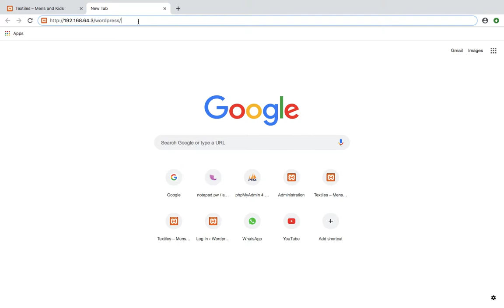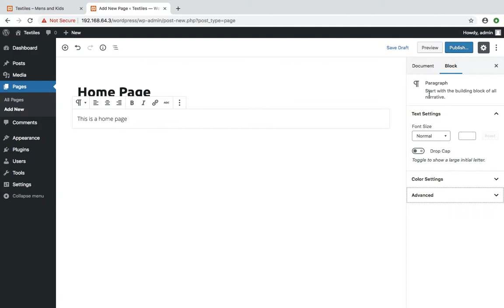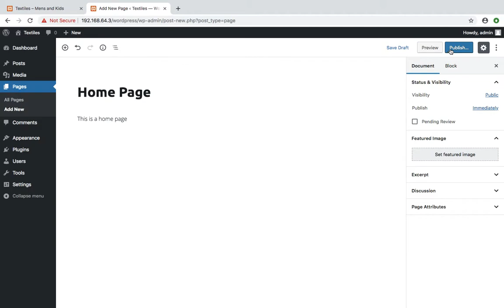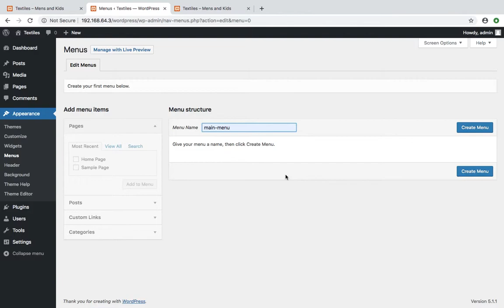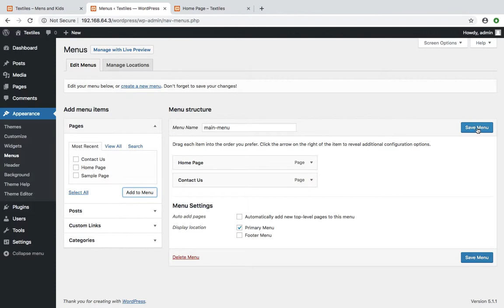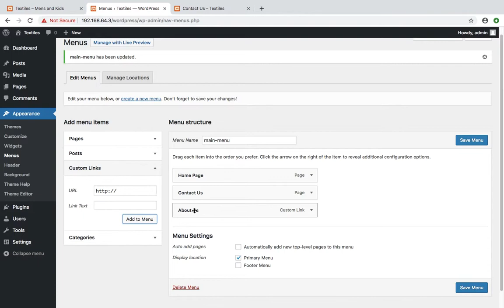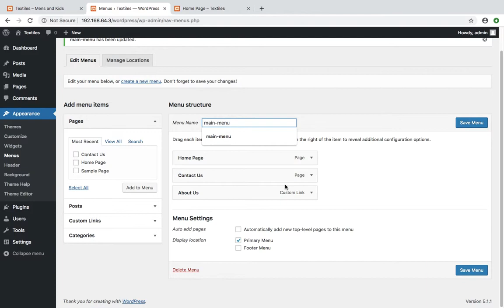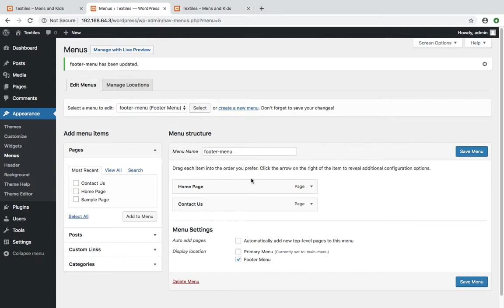How to create menus in wordpress | aks programming | malayalam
In this tutorial we can learn how to create menus in wordpress using
page, posts, custom links and category.